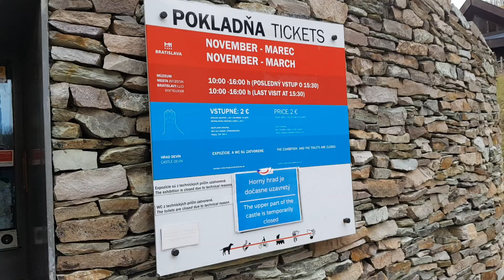Entering Devin castle bratislava Slovakia 2019